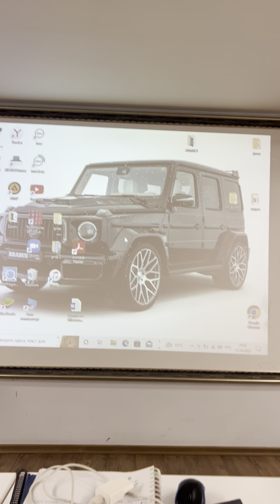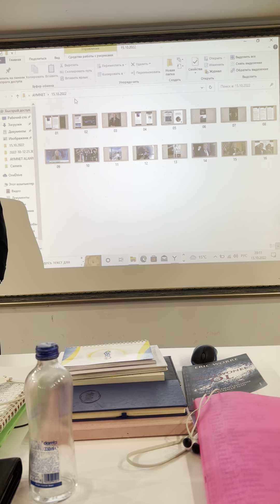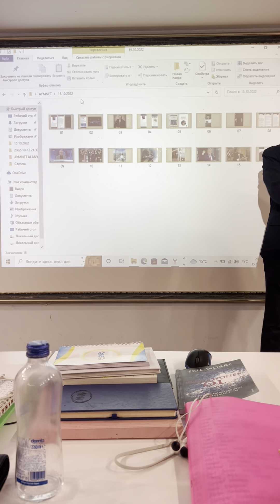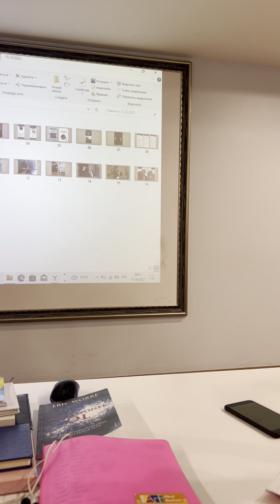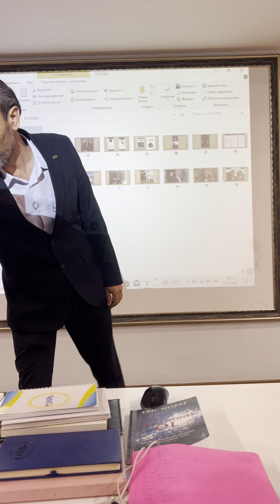Çevremizdekiler, Networkmarketing diyince ne anlıyorlar?!